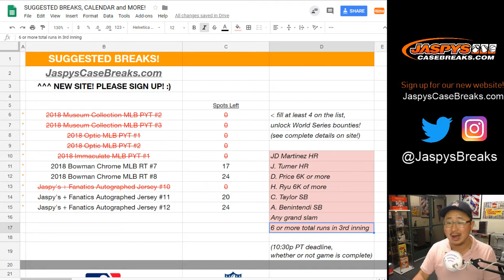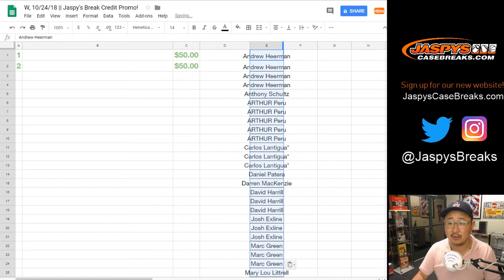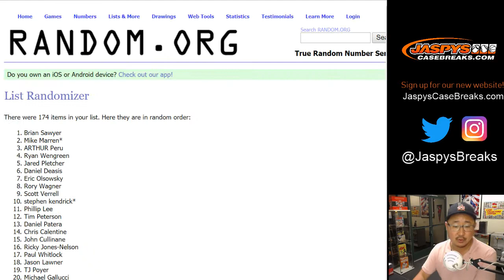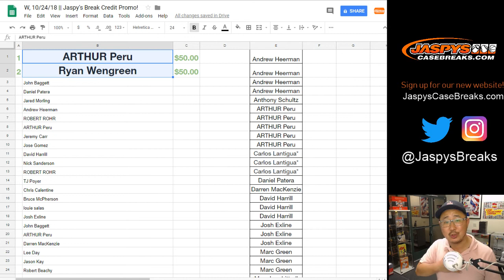W, 10/24/18 || Jaspy's Break Credit Promo!